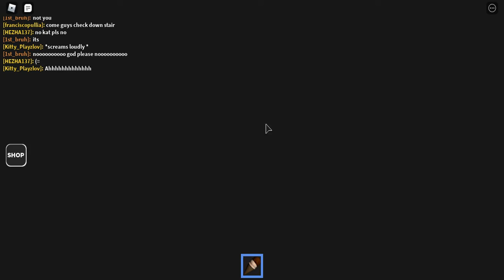playing moving day day with emma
having fire everywhere